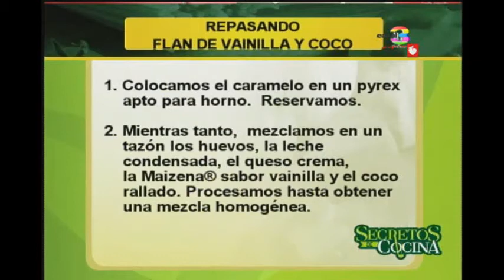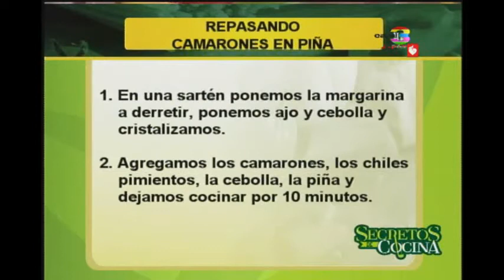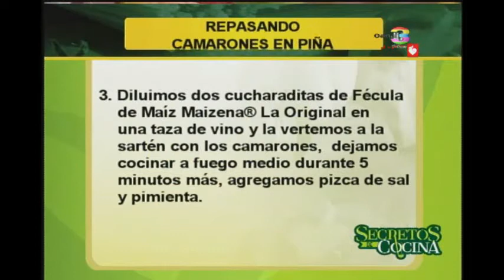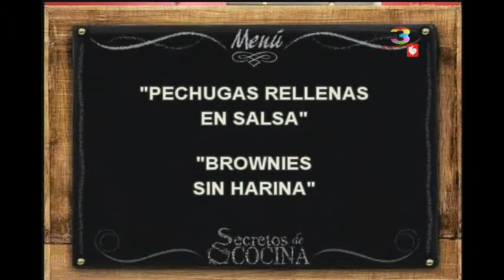Secretos de Cocina: Programa del 08 de Julio de 2016